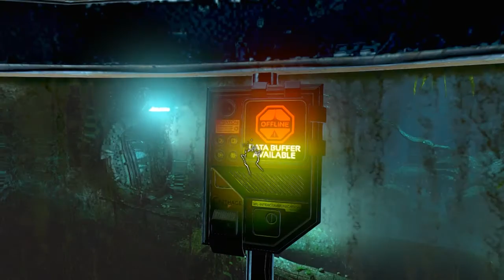Let's Play SOMA [Part 2]: Toolchip Adventure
We try to make the Omnitool work, and I cut out a bit of wandering around because it turns out I placed an object directly over where I was supposed to look, blocking my view of it for a while. Hurray luck!